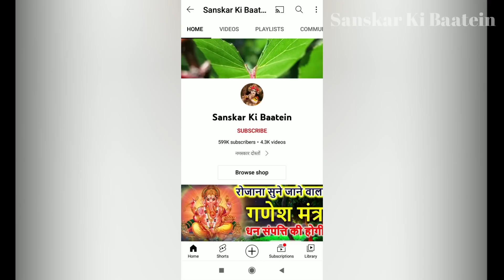अधिक मास की कथा अध्याय 9 सुनने मात्र से सभी दुखों का होगा अंत | Adhik Maas Purushottam Maas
Adhik Maas KI Katha adhyay 9 | अधिक मास की कथा अध्याय 7 सुनने मात्र से सभी दुखों का होगा अंत भरेंगे खाली पड़े खज़ाने